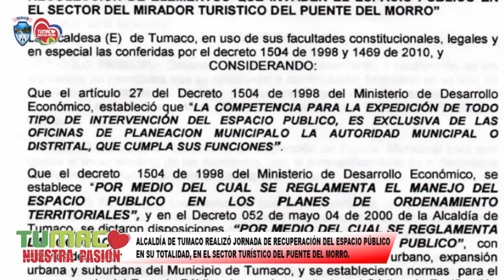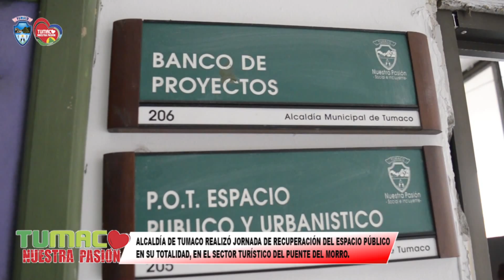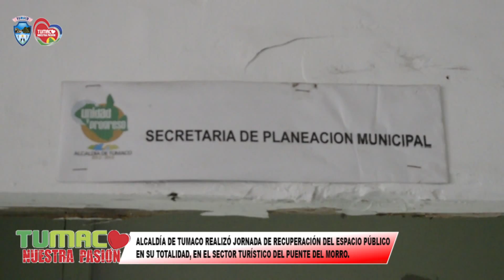Alcaldía Municipal Recupera Espacio Público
Alcaldía de Tumaco realizó jornada de recuperacíon del espacio Público en su totalidad, en el sector turistico del puente del Morro